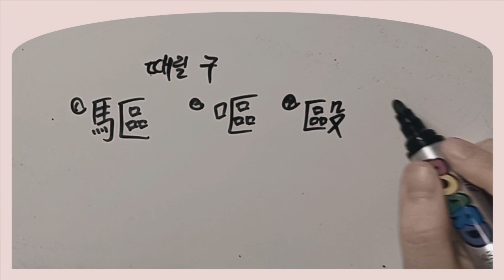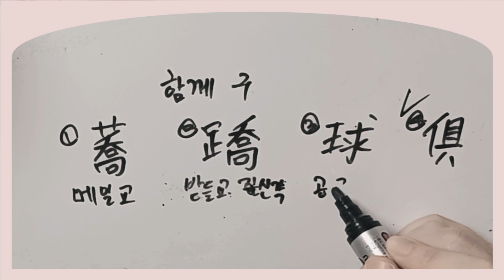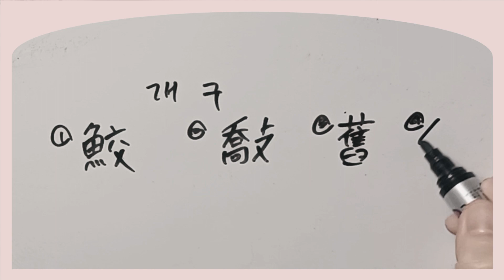한자공부 한자쓰기 한국어문회특급 한자능력검정시험 대한검정회